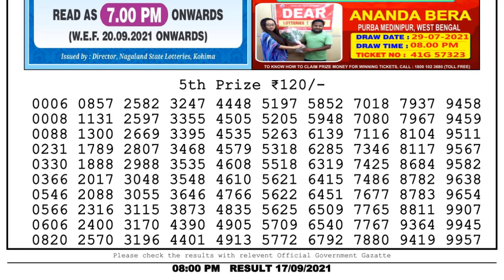Lottery Sambad Night 8pm 17.09.21 Nagaland State Lottery Result